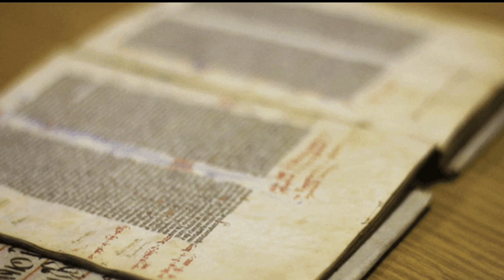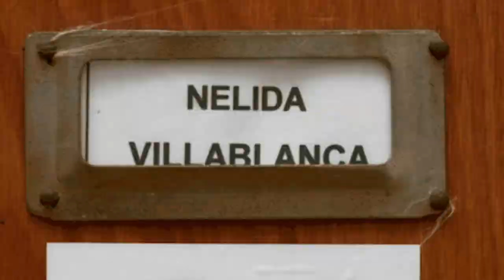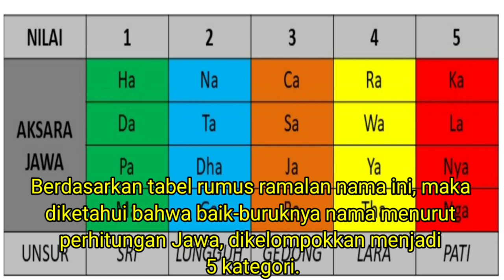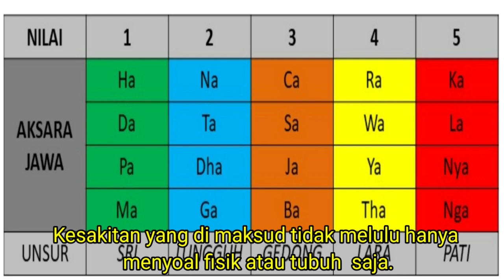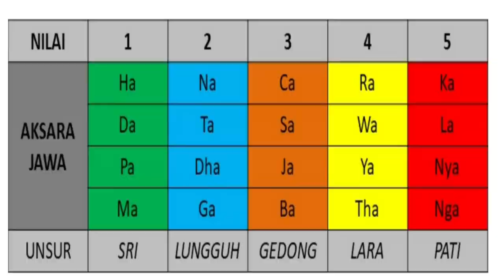Ramalan Rejeki Menurut Nama || Berat Tidaknya Nama Anda Dan Rejekinya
Video ini berisi ramalan primbon jawa, mengenai berat tidaknya suatu nama, yang dapat menentukan rejeki kehidupan anda.